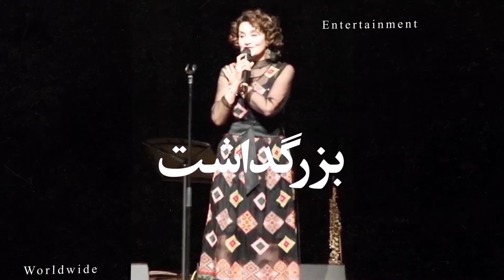مصاحبه با اکرم قلندریAkram Ghalandari Interview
مصاحبه با اکرم قلندری
Akram Ghalandari Interview

میهمان: اکرم قلندری
مجری: مسروره بنی هاشمی
موضوع: صنعت وهنر حصیربافی در کرمان
Guest: Akram Ghalandari
Moderator: Masrooreh Banihashemi
Subject: Mat weaving industry and art in Kerman

آهنگساز:
حامد سلطانی
Composer:
Hamed Soltani